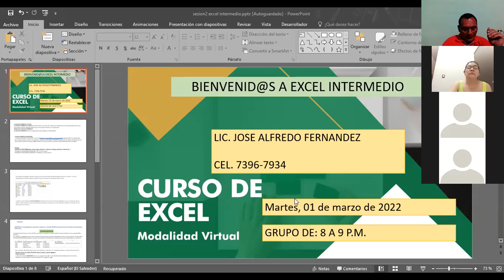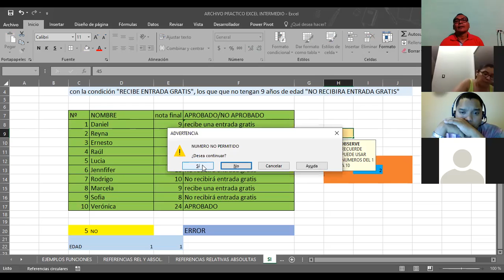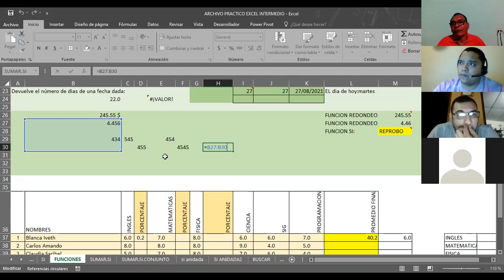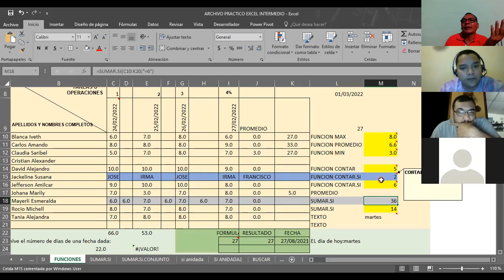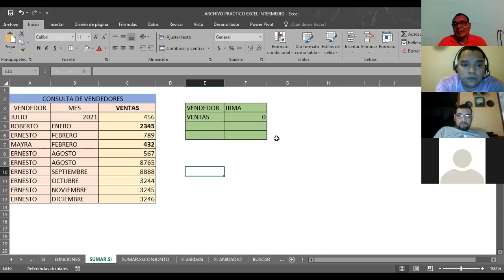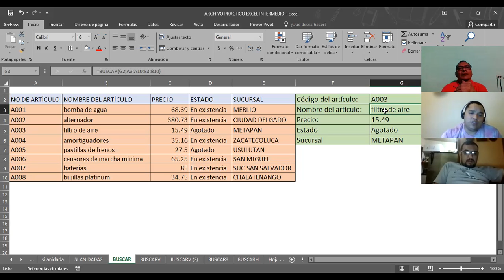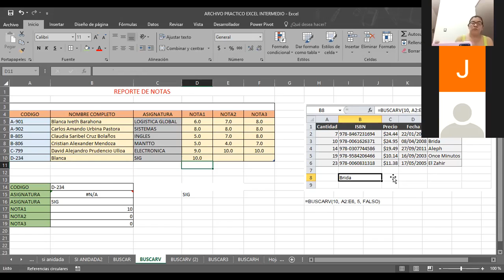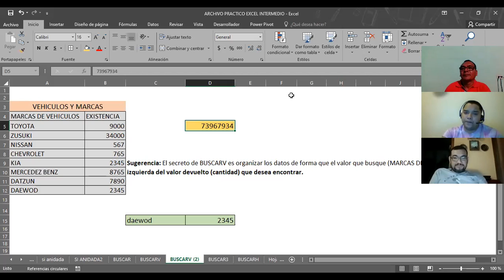Ingles Corporativo- EXCEL INTERMEDIO FUNCION BUSCAR